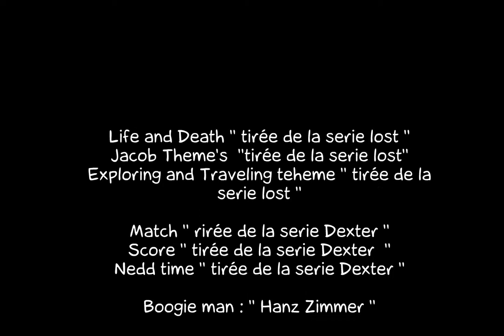Dext II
"L'épisode II un peu plus centré sur l'enquête. Dédié a MissMM et pour l'anniversaire de GxOver !"

Dext II, par lolness789 le 21/12/2010 sur LaCartoonerie.